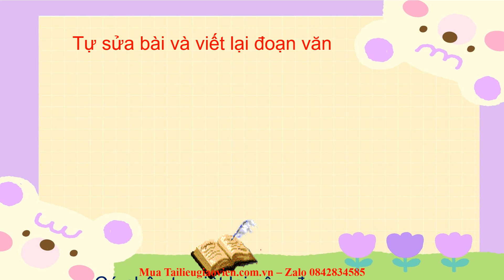Giáo án powerpoint Trả bài viết đoạn văn giới thiệu một nhân vật văn học | GA điện tử Tiếng Việt 5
Phía trên là giáo án Powerpoint hay còn gọi là giáo án điện tử, giáo án trình chiếu Bài 2: Trả bài viết đoạn văn giới thiệu một nhân vật văn học | Sách Tiếng Việt 5 Cánh diều. Giáo án được làm với phong cách: hiện đại, đẹp mắt để tạo sự hứng thú cho học sinh.